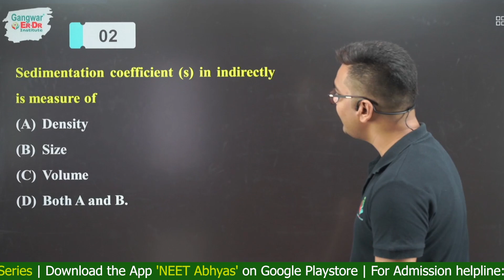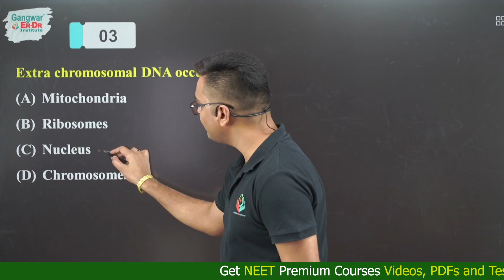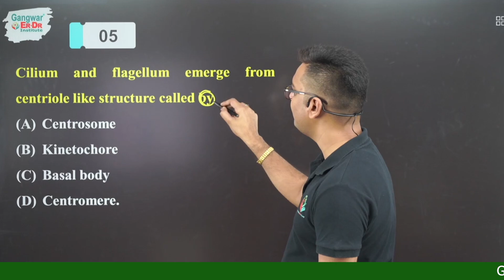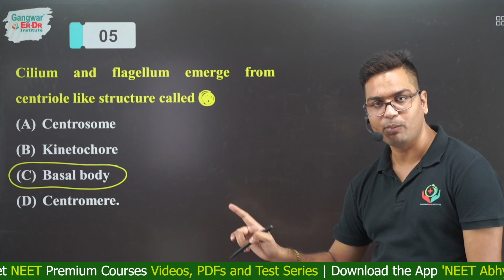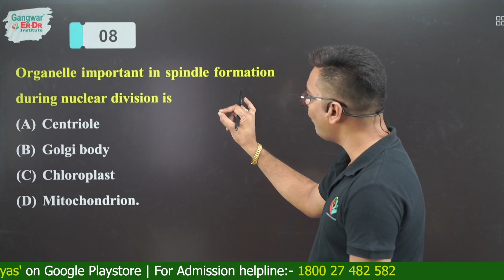NEET 2023 | T-10 SERIES | NCERT BIOLOGY MOST IMPORTANT QUESTIONS| DAY-16 | BY DR. H.G. SIR